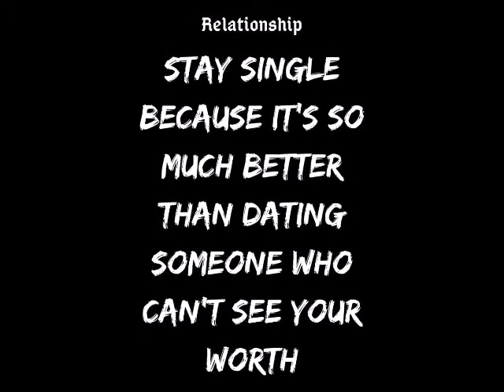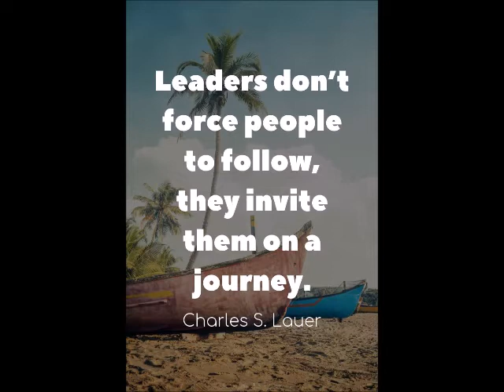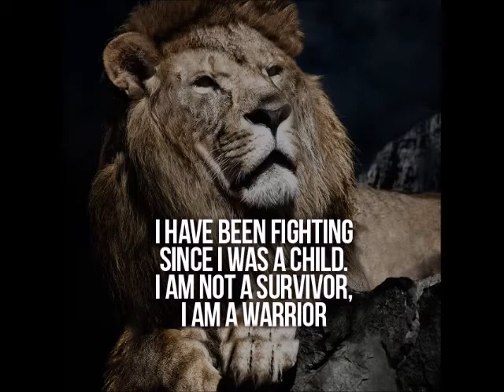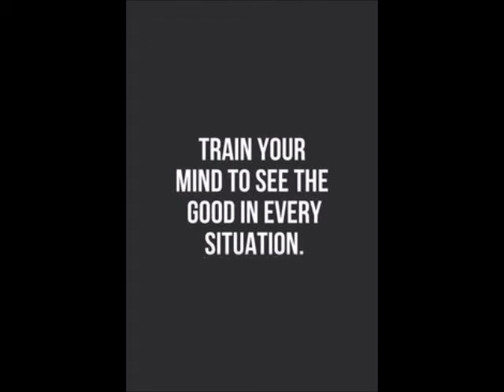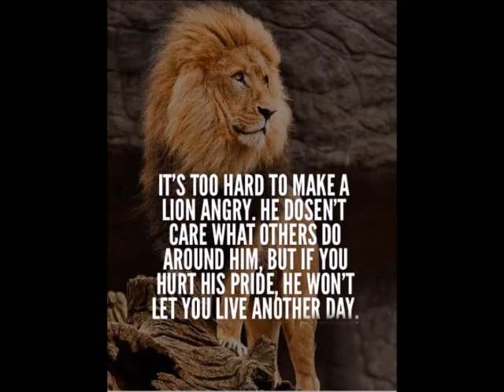Urvasi Urnasi - Kadhalan - Piano AR Rahman Instrumental relaxing Music & Deep thought Images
your Favorite AR Rahman songs - Instrumental versions along with best Motivational Quotes on this playlist,